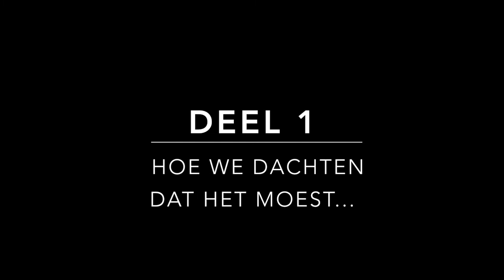Zorgeloos Trailerladen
School assignment made fun! Wel, als ik de kans heb om mijn passie met mijn studie te combineren dan neem ik deze natuurlijk met beide handen aan! Zo is ook dit filmpje ontstaan: een onderzoek binnen het vak innovatief ondernemen naar trailerladen, kort samengevat in een filmpje. Want wees eerlijk, dat is nu wel net iets meer hapbaar dan zo’n lange tekst op een wit papier. En net daarom presenteer ik jullie met veel trots: ZORGELOOS TRAILERLADEN. Een korte video waarin ik de basiselementen weergeef om succesvol je paard mee op verplaatsing te kunnen nemen. Veel (leer)plezier!